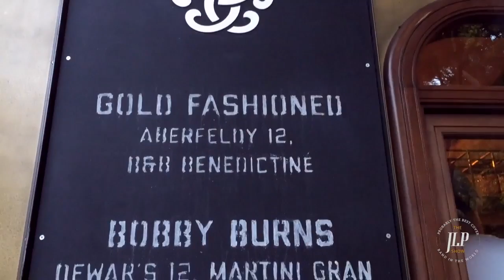The JLP Show - The Dewar's Wagon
Dewar's was kind enough to invite us to take part in the launching of the Tommy Dewar's Wagon, a terrific experience meant to celebrate an icon of industry and a true visionary. This is what footage we could take while there. We had a great time and we thank you, Dewar's!